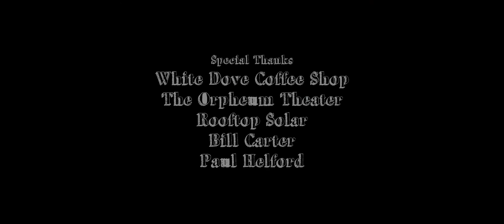Sugar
“A lonely man in a coffee shop in desperate need of a friend is taken on a musical adventure when his imagination turns to reality.”

2017 Rocky Mountain Emmy-Nomination for Best Director, Fiction film.
2017 NAU Film Festival Award for Best Sound Design, and Audience Choice Award for Best Fiction Film.
2018 CIFFI Official Selection, Chandler International Film Festival